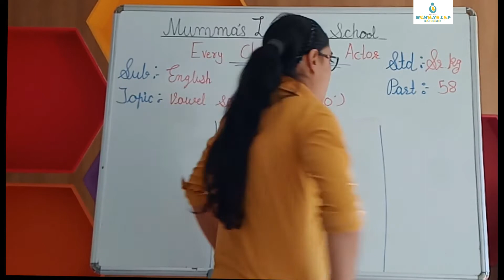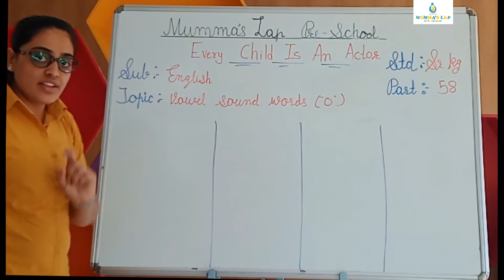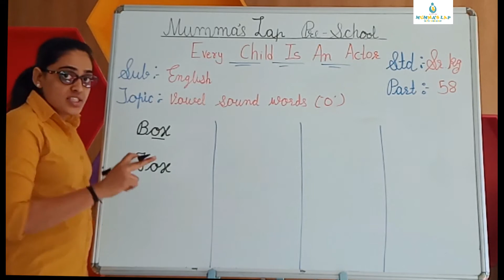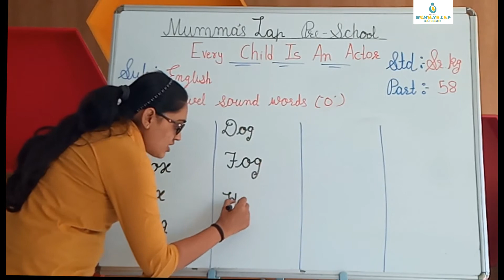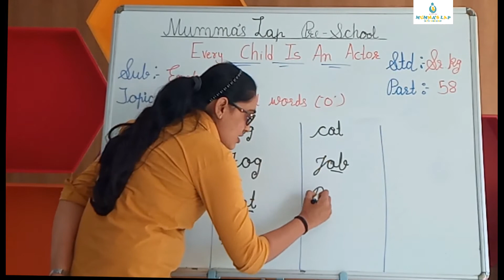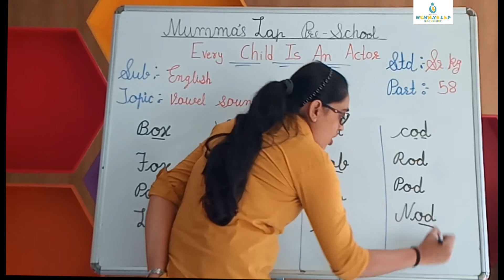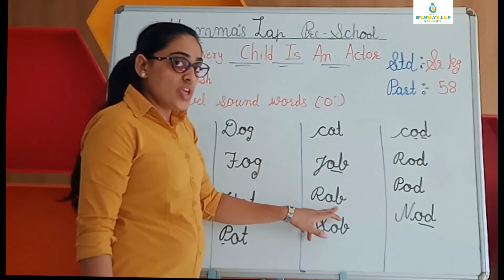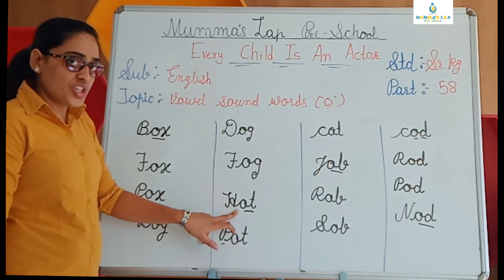ENGLISH MEDIUM SR VOWEL SOUND WORDS 'O'